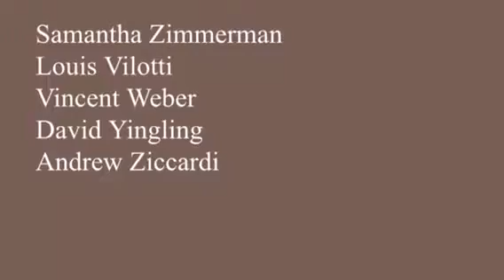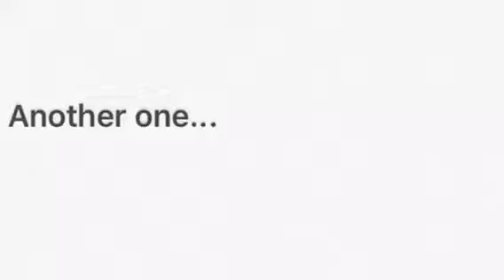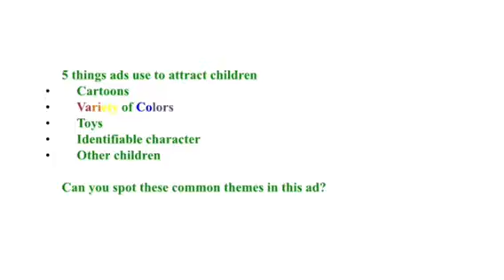Final FMK Video 1